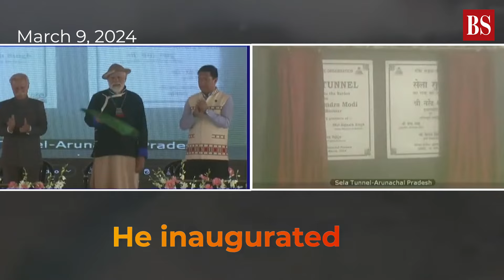'Part of India': US rejects China's claim over Arunachal Pradesh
The United States recognises Arunachal Pradesh as Indian territory and strongly opposes any attempts made to advance territorial claims across the Line of Actual Control, an official spokesperson has said, days after the Chinese military reiterated its claim over the state following Prime Minister Narendra Modi's visit there. Watch the video to know more